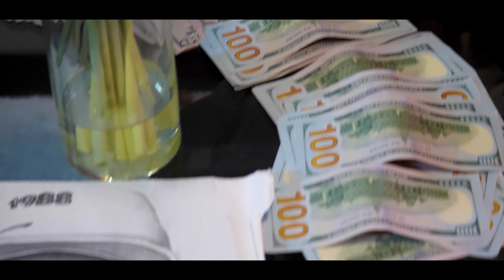BIG(free of style)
Music video
Artist: Ku-Laid
Directed by Detail of Lost Boys Film